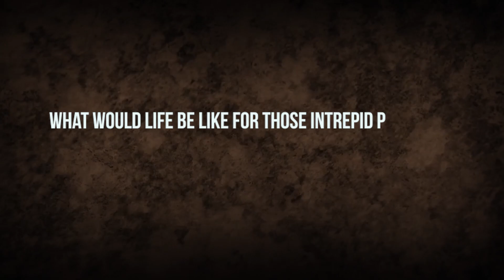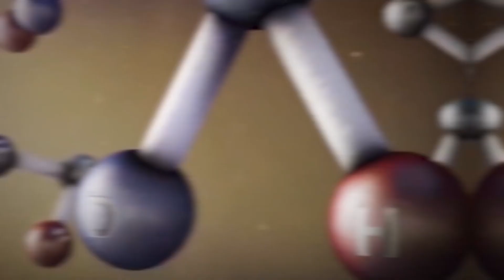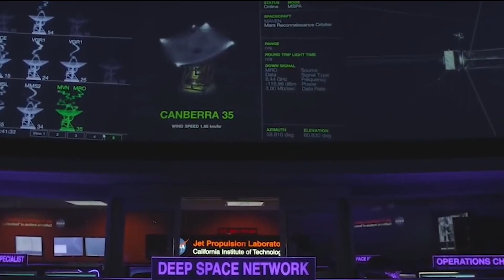What Life On A MARS Colony Would Be Like?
In this video, we'll be imagining what life would be like if a fleet of humans were to set up a colony on the Red Planet.

Elon Musk, the CEO of SpaceX, has announced that he's planning to send a human mission to Mars within the next 10 to 20 years. In this video, we'll be imagining what life would be like on a Mars colony, and what the problems would be. Would there be enough food? Would the colonists be able to survive the harsh environment? We'll explore all of these questions and more in this fun video!